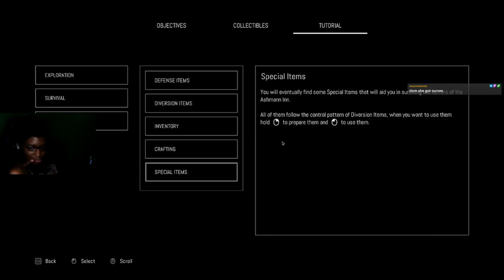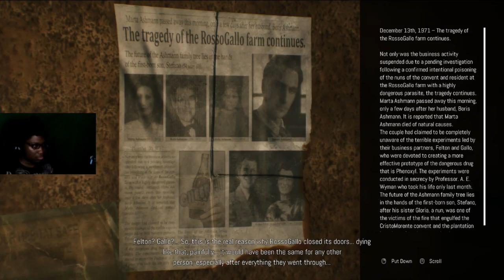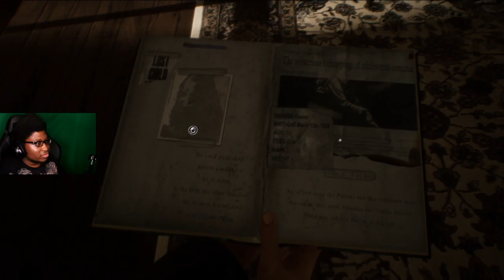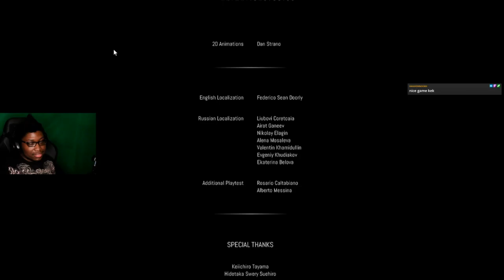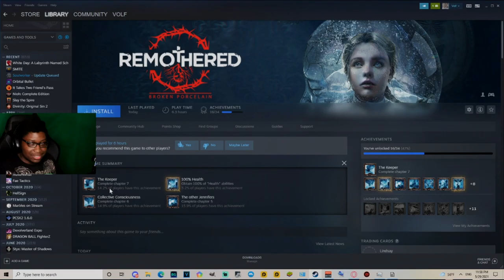Soo I Am Even More Confused Then I Was | Remothered: Broken Porcelain [Finale - Part 3]